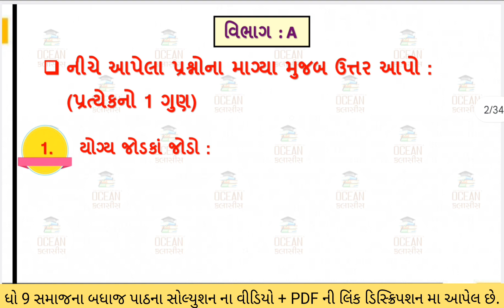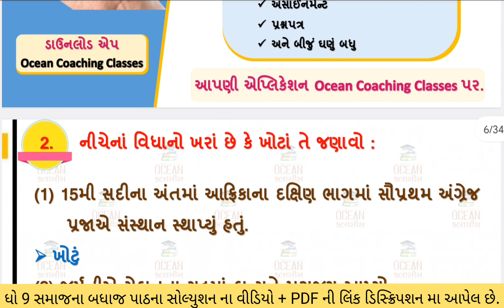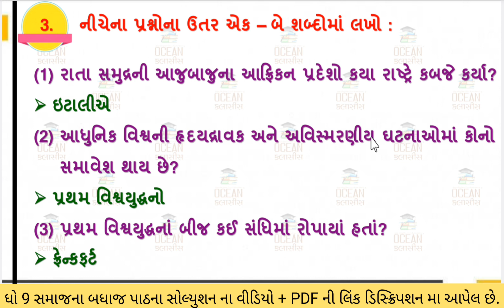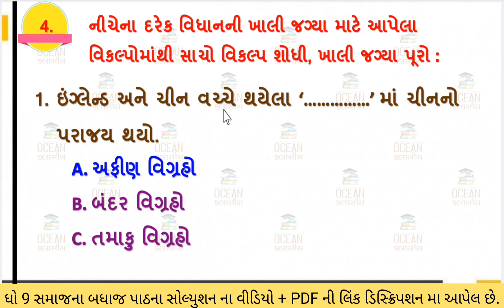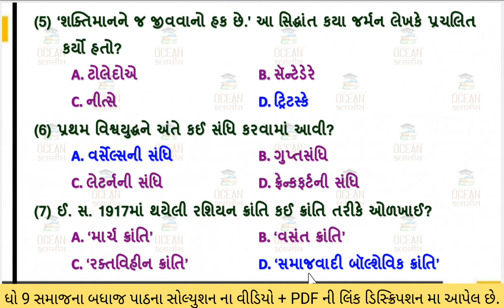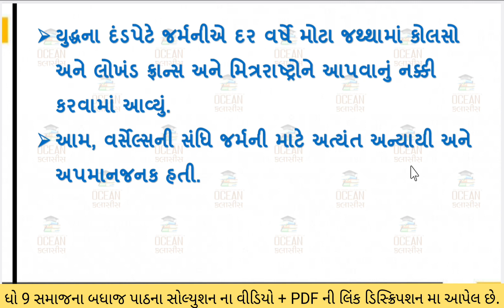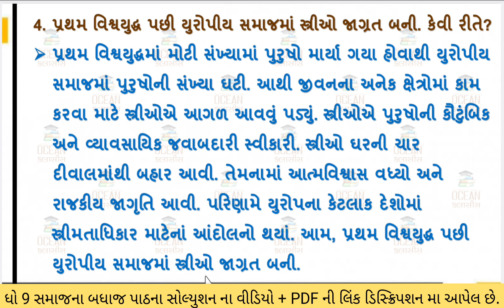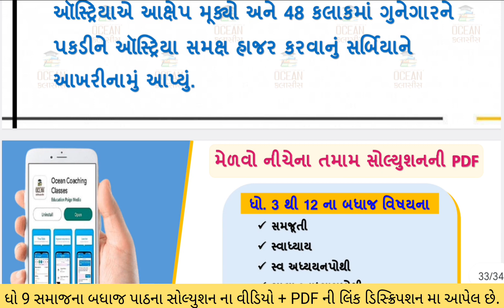std 9 s.s ch 2 swadhyay pothi | std 9 ss ch 2 | dhoran 9 social science chapter 2 gala swadhyaypothi